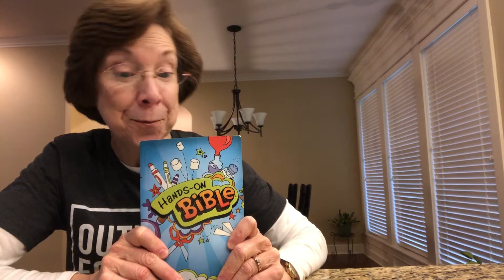How to teach kids about Adam and Eve. Story of God creating the earth in 6 days, resting on the 7th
Amazing stop motion demonstration of God creating the earth in six days and resting on the seventh day. Told for kids!
Illustrates the scripture: Jeremiah 32:17  O Sovereign Lord, You made the heavens and the earth by Your strong hand and Your powerful arm.  Nothing is too hard for you.